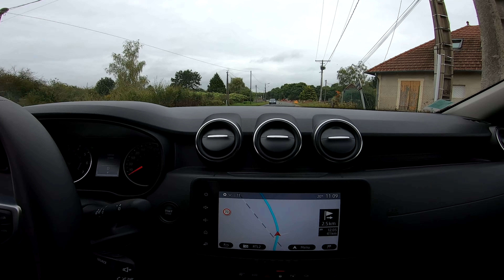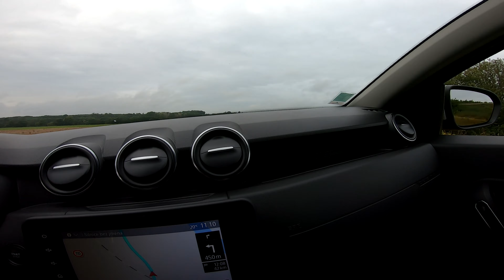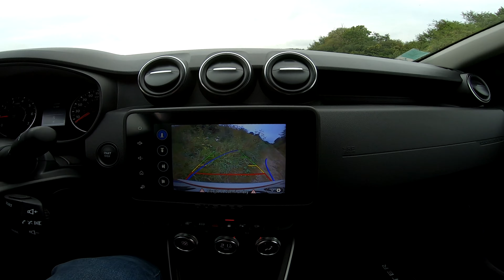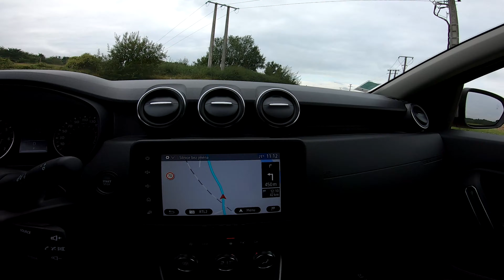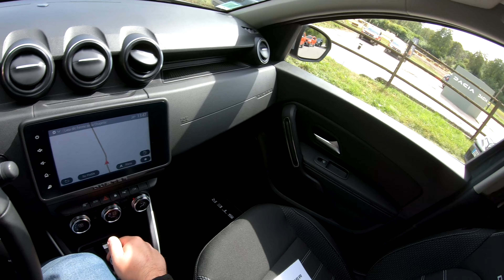Těžká přívlač | Dacia Duster trip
Přátelé projeďte se se mnou s novým "Dustym", tohle autíčko se mi líbí a mám ho rád. Na rybky jsem zajel, ale stálo to za vyliž___el. Nevím kde se stala chyba asi tlak, špatná voda, málo ryb, moc slunka nebo nějakej podobně přiblblej důvod. Příjemné sledování další šou kanálu Kliment fishing.